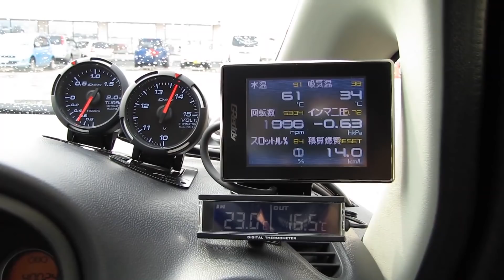Découvrez GReddy chez DriftShop !